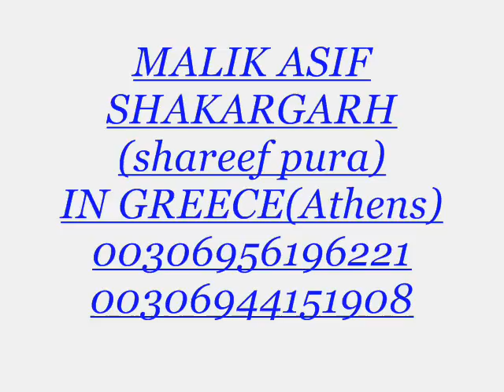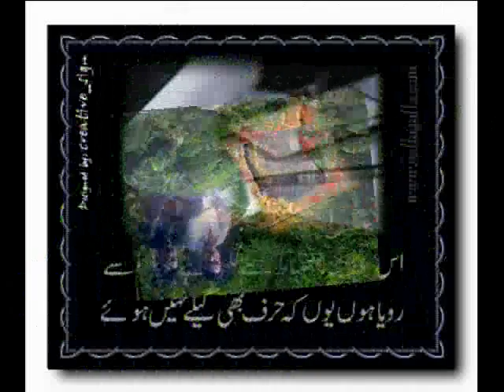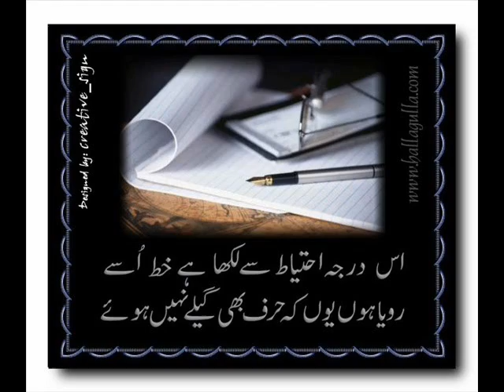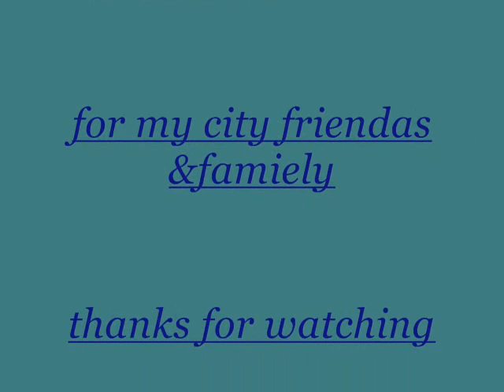MALIK ASIF SHAKARGARH